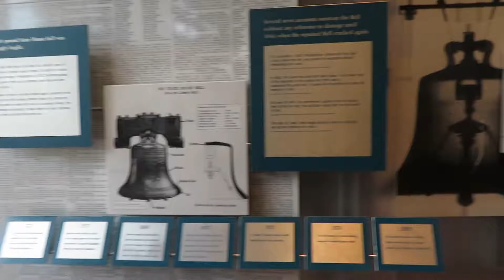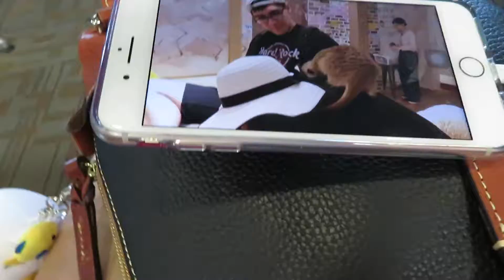Philadelphia / Washington DC:Liberty Bell, Rocky Steps & National Gallery of Art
We took a two hour trip to Philadelphia to see the Liberty Bell, China town and the rocky steps. Headed back to DC to see the National Gallery of Art and caught the flight home the next day! This trip was super fun I hope you enjoyed my vlog!